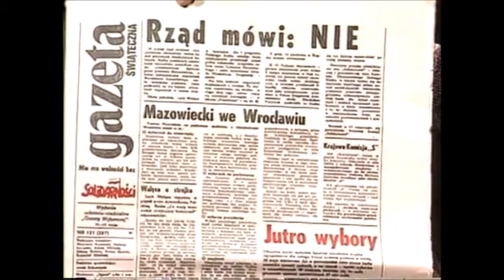Prymas J.Glemp i Minister Cywińska.Tele Polonica